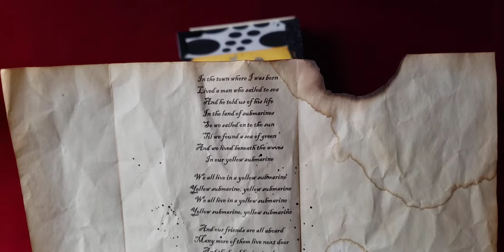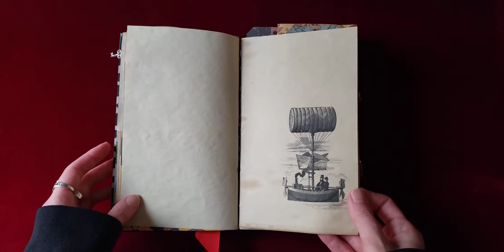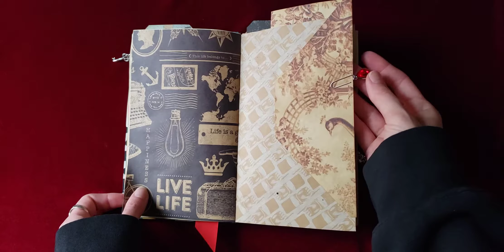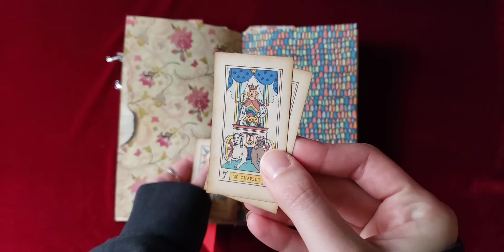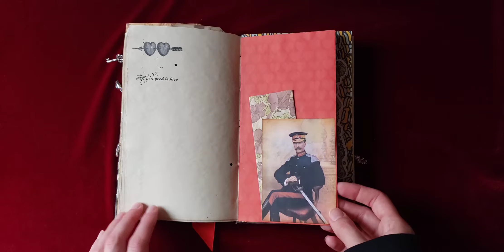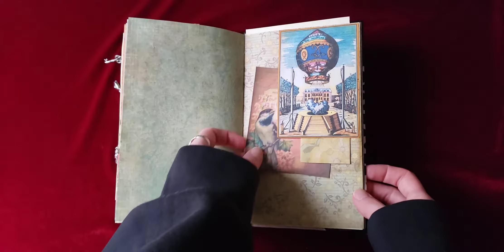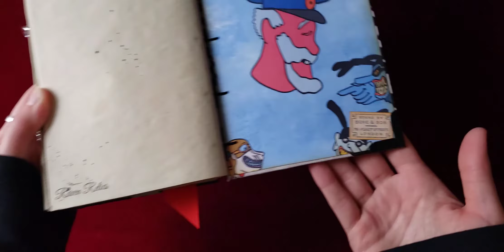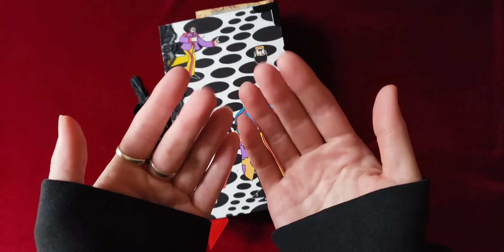The Beatles Yellow Submarine | ASMR Journal Flip-through